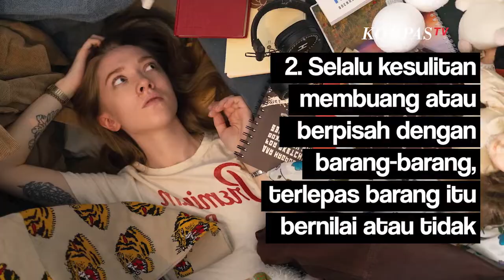Mengenal Penyakit Suka Menimbun Barang, Apakah Itu ?